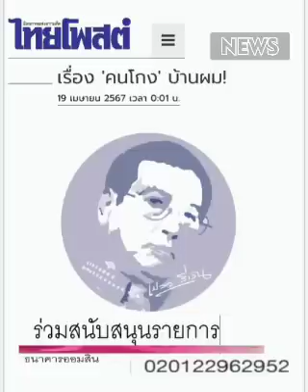เรื่อง ' คนโกง' บ้านผม